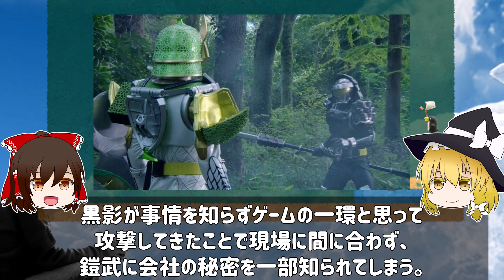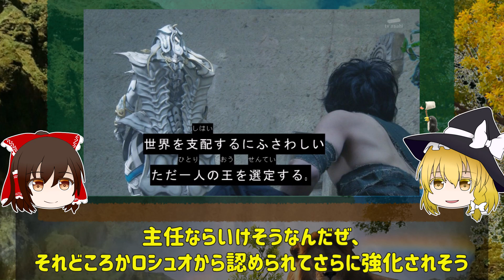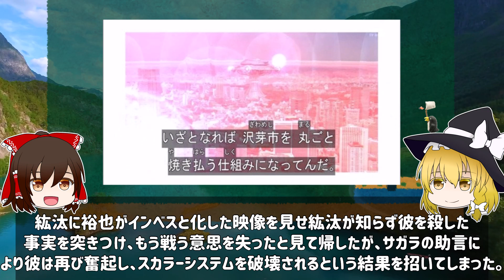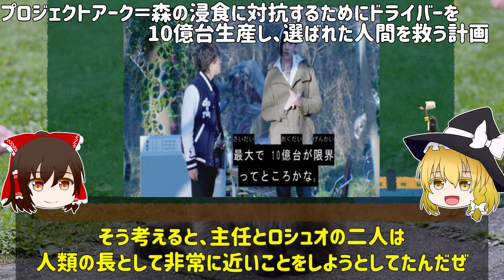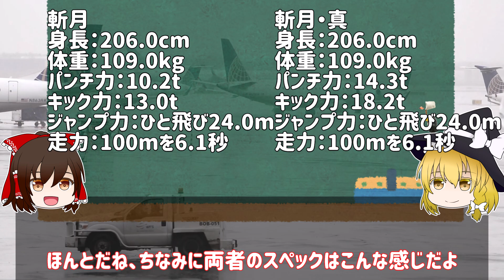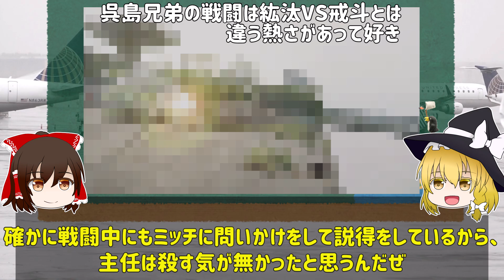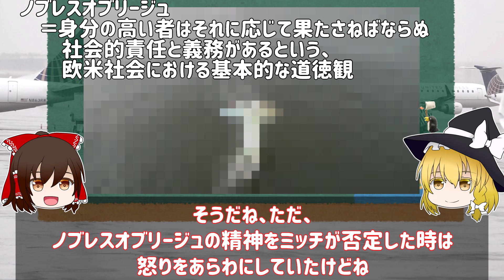仮面ライダー斬月/呉島貴虎をゆっくり解説雑談！主任 カチドキ 斬月真 仮面ライダー鎧武 久保田悠来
みんな疲れているか

仮面ライダー関連のゆっくり解説&雑談を投稿しています。